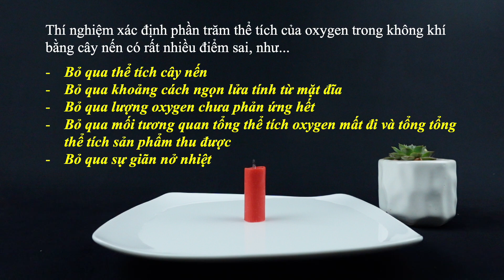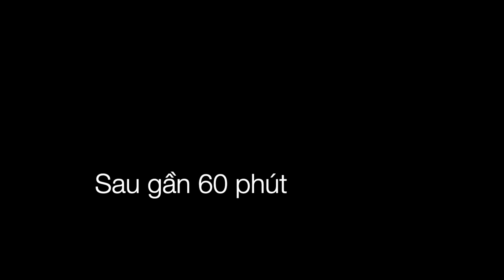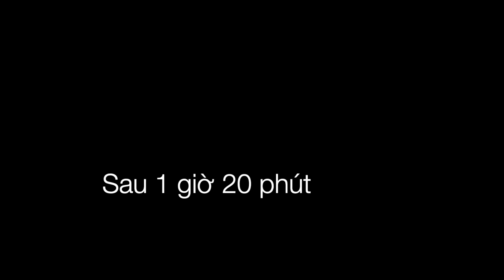Lỗi Xác định phần trăm oxygen trong không khí. Error in determining the percentage of oxygen in air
Những vấn đề khác có thể sẽ gặp phải
1. Có thể anh chị và phụ huynh cùng tham gia làm TN với các em HS lớp 6 sẽ nhận ra cái sai của TN. Người biết ý đồ của TN thì thông cảm, người không biết thì sẽ chất vấn giáo viên... và có những đánh giá không đúng cho giáo viên, đội ngũ viết sách...
2. Nếu giáo viên chấm điểm TN của các em thì chấm thế nào? Đúng tỷ lệ 1/5 thì 10 điểm, nếu lớn hơn 1/5 nhiều nhưng các em làm đúng và đọc kết quả đúng thời điểm chẳng lẽ lại cho điểm thấp hơn?
3. Một số em nhận ra điểm sai của TN do các em đã được học cách xác định thể tích của vật rắn không thấm nước.
4. Một số thầy cô dạy lớp lớn vẫn dùng thí nghiệm này để chứng minh tỷ lệ thể tích oxygen trong không khí.